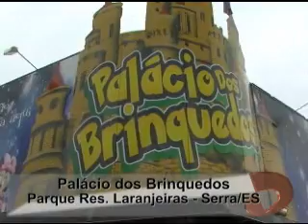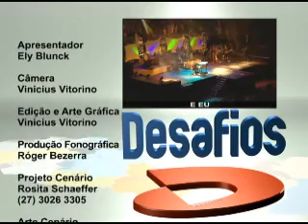Programa Desafios na íntegra do dia 07/09/2013